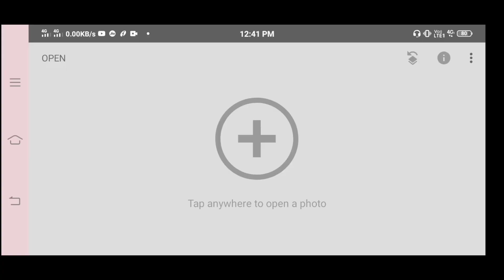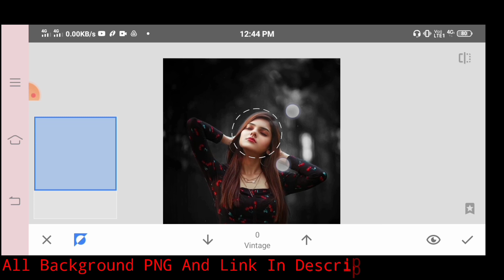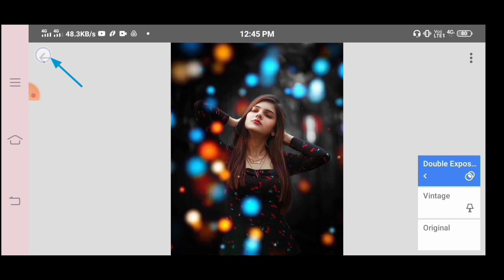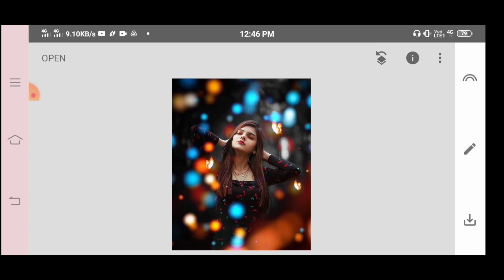YouTube Viral Night Bokeh Effect Photo Editing Snapseed Night Effect Mkcretes 2021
YouTube Viral Night Bokeh Effect Photo Editing  Snapseed  Night Effect Mkcretes

or

update(its free)

SnapseedBackgroundEditing Trick